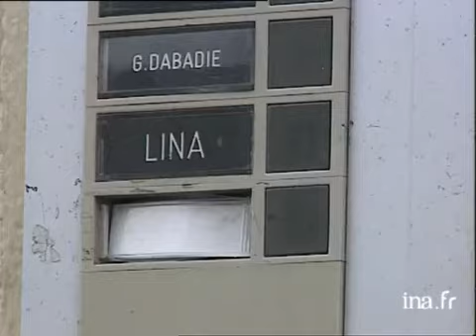Fermeture d'une maison close à Paris | Archive INA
27 mars 1997
Fermeture d'une maison close, chez Madame Lina. Témoignages des riverains. Images d'archive INA